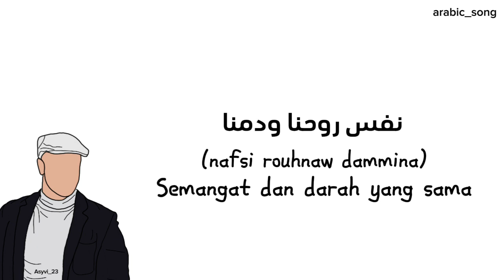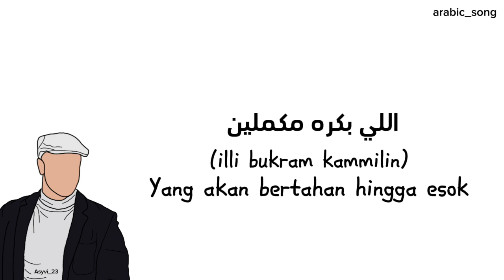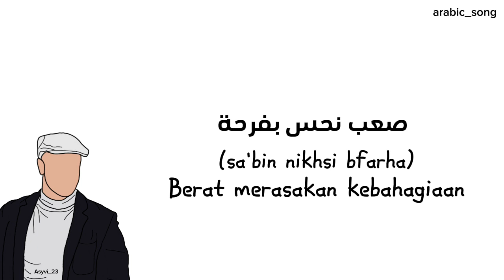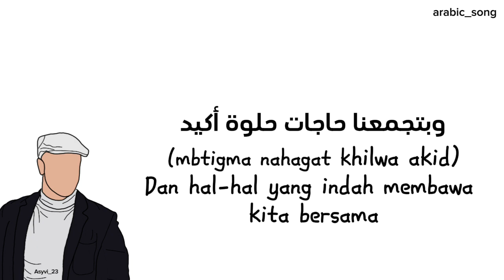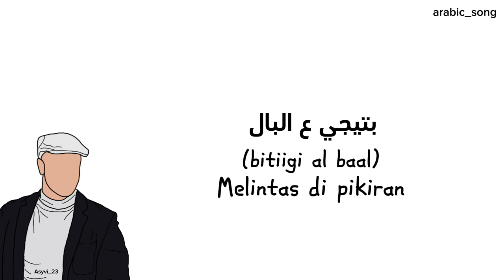Lirik Nas Tesbehlena_ Maher Zein_ arab/indo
Assalamualaikum wr wb, sehat semua yaaa teman-teman. kali ini aku bikin video lirik nas tesbehlena milik maher zein. lagu ini pernah viral tahun lalu kalo gak salah. maknanya bagus banget aku sukaaa 😊